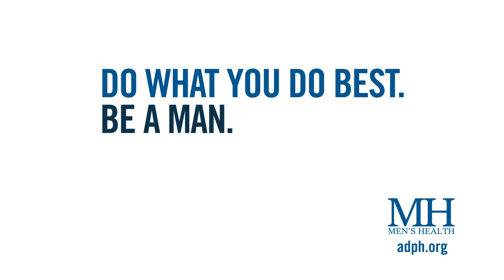Do What You Do Best. Be A Man. Be Healthy.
Do What You Do Best. Be A Man. Be Healthy. It's time to call your doctor, be active and eat right.